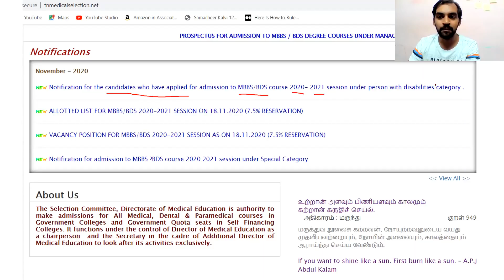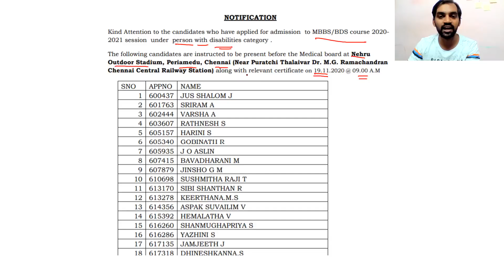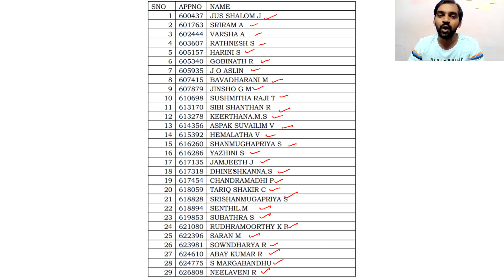Tamil Nadu Medical Counselling updates |PwBD students|Counselling tomorrow| NEET latest update tamil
I am Senthilnathan.  Biology teacher with 12 years experience in teaching.  I am here to take Biology topics for all competitive exams with clear explanation in tamil. I need all your support for the success of our channel.  keep encouraging me.  Thank you.